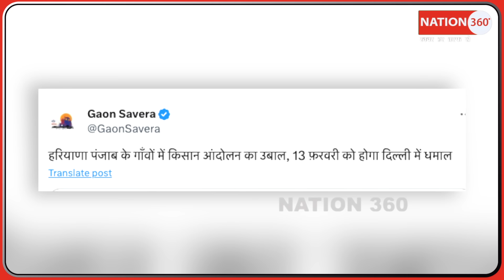किसानों ने निकाली ट्रैक्टर परेड! हाईवे बंद!भयंकर हंगामा! PM Modi | Kisan Protest | Farmers Protest